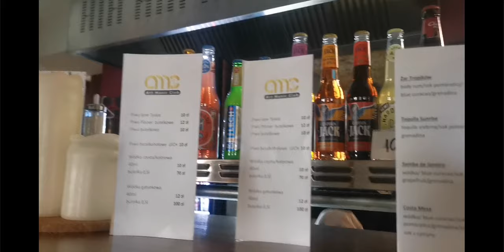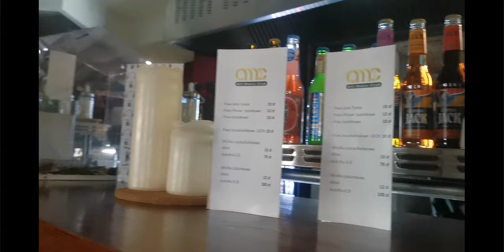Jam Session w Art Music Club-25.06.2022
Ostatnie przed wakacjami Jam Session w "Art Music Club"